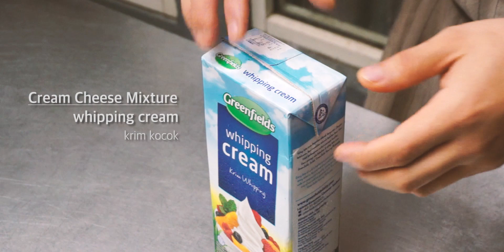Chocolate & Cream Cheese Dessert Cup | Dessert Recipe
This creamy, sweet and melting dessert is so yum!
with the taste of coffee on every layer make this dessert perfect.
so what are you waiting for? let's make it!

if you guys have any request, just say it. i will try to make it for you :)
Chocolate & Cream Cheese Dessert Cup
serving for 4

Ingredients :
*Chocolate Fla*
1 pc egg yolk / kuning telur
20 gr white sugar / gula putih
1 tbsp cornstarch / pati jagung
200 gr milk / susu
100 gr dark chocolate / coklat pekat

*Cream Cheese Mixture*
150 gr whipping cream / krim kocok
50 gr white sugar / gula putih
100 gr cream cheese (soft) / krim keju (lunak)
1/2 tsp vanilla

*Biscuit Crumb*
150 gr marie regal / biskuit marie
1 sachet instant coffee / kopi instan
100 gram water / air

1 tbsp cocoa powder (for dusting) / bubuk coklat (untuk taburan)